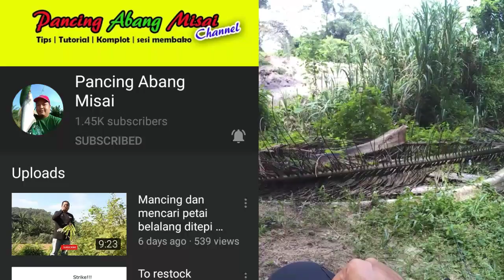Mancing Lampam dan Baung umpan cacing gila